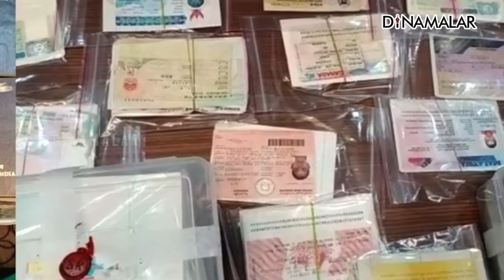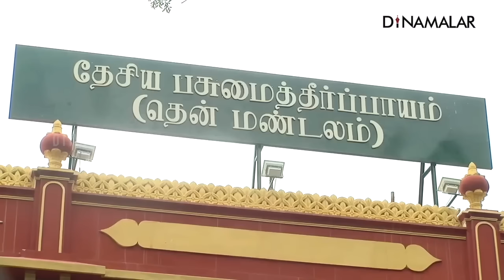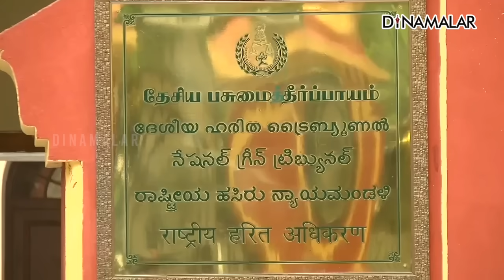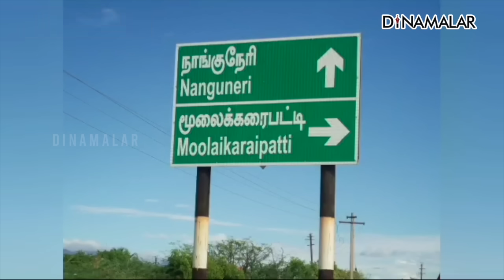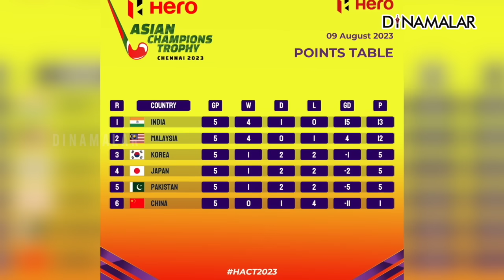செய்தி சுருக்கம் | 1 PM | 10-08-2023 | Short News Round Up | Dinamalar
செய்தி சுருக்கம் | 1 PM | 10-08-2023 | Short News Round Up | Dinamalar#ShortNews